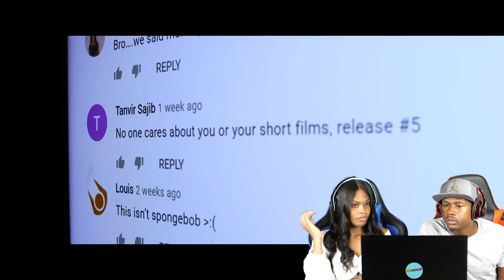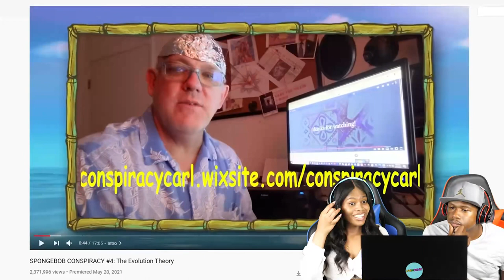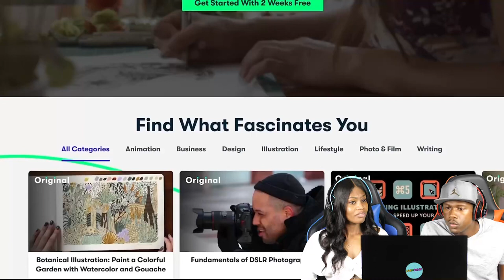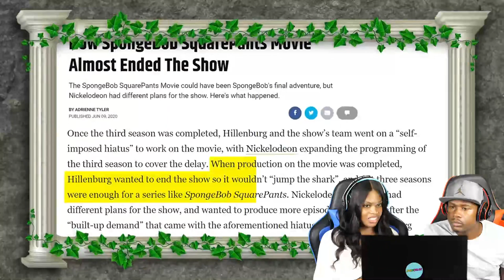SPONGEBOB CONSPIRACY #5: The Neptune Theory